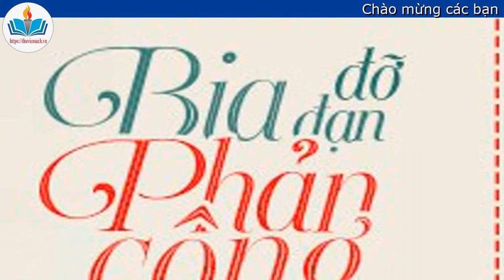Bia Đỡ Đạn Phản Công - Chương 27 Tiếu ngạo giang hồ công lược (hoàn) ( Counterattack Beer )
👉 Chào mừng các bạn đã đến với Thư vien sach .

XEM THÊM